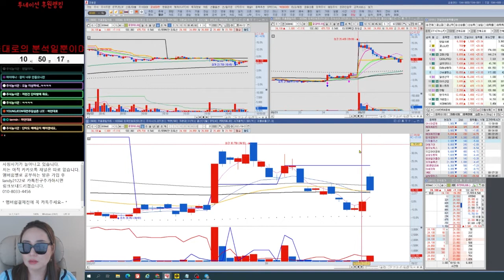9월22일 멤버쉽단타수업반 수업중 슈팅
☆방송시간 월~목 8시40분부터 10시20분까지 무료방송
                     월~목 10시20분부터 10시50분까지 단타멤버쉽방송

힘든 장 함께 매수하고 수익내고 소통하는 방송입니다.
하락장이 시작된지 1년이 넘어가면서 사라지는 유튜브들도 많지만
저는 오히려 하락장에 방송을 시작할 만큼 단기매매에는 적합한
매매방법으로 수익에는 자신있으니, 많은 응원부탁드려요~ ^^

카카오톡 landy2122로 구독아이디랑 성함말씀해주시면 비번알려드립니다.

                                 10시20분부터 10시50분까지 단타멤버쉽방송